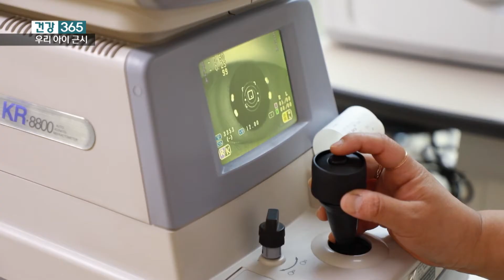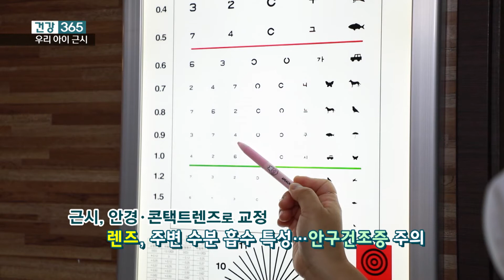[건강365] 우리 아이 스마트폰 사용량이 많아졌다면? 눈 건강도 함께 챙기셔야죠! (용원 성모안과/055-546-2002)